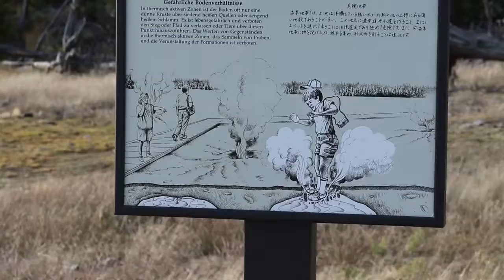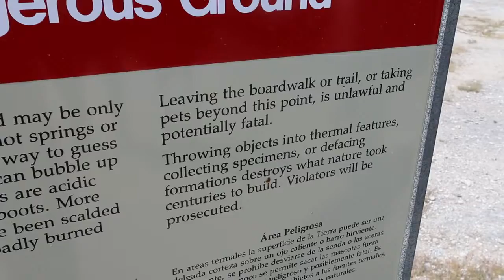Yellowstone National Park Footage Creative Commons Free License